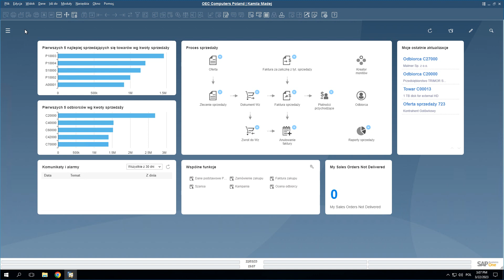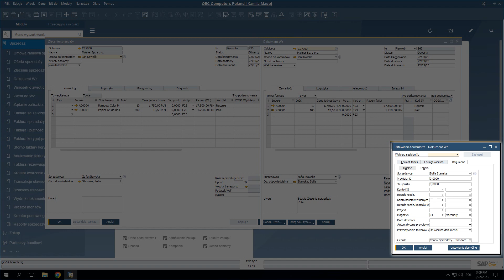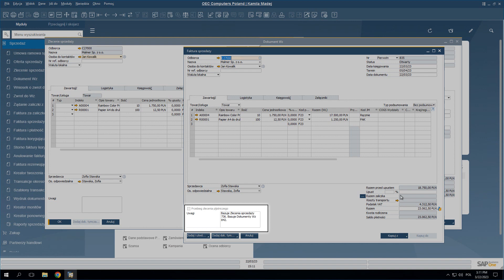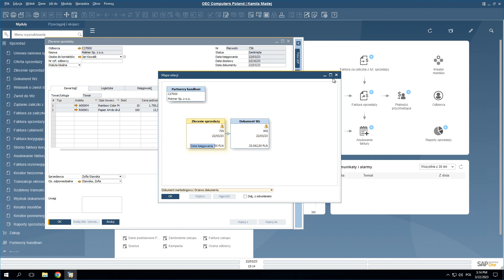Szkolenie SAP B1: Moduły - Sprzedaż - Dostawa i faktura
👉 Jak działa podstawowy workflow w module Sprzedaż ?
Moduł Sprzedaż obejmuje pełny proces sprzedaży, począwszy od Oferty i/lub Zlecenia sprzedaży, przez wydanie towarów z magazynu i dokumenty magazynowe, po wystawienie odbiorcy Faktury sprzedaży. Aplikacja SAP Business One umożliwia przeniesienie wszystkich odpowiednich informacji z jednego dokumentu do innego dokumentu w obiegu, co znacząco usprawnia pracę.

Z tego video dowiesz się::
➡️ jak przebiega realizacja Zlecenia sprzedaży
➡️ jak dodać dokument Wz na podstawie zlecenia
➡️ jak wystawić fakturę sprzedaży
➡️ jak sprawdzić powiązania między dokumentami w procesie sprzedaży